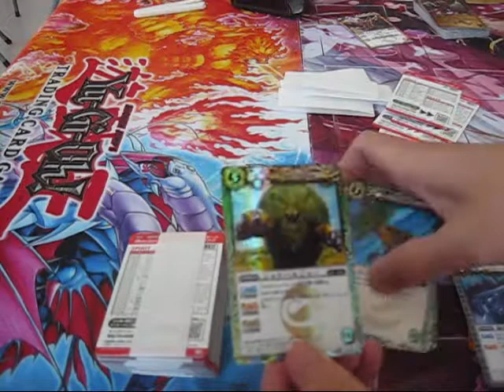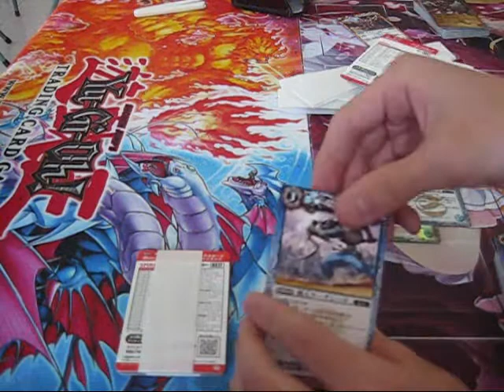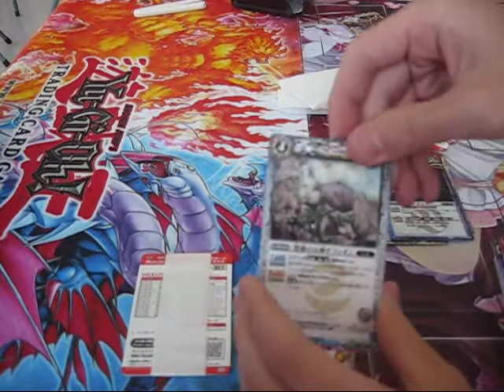棗のバトルスピリッツ開封動画５ 剣舞う世界 ガチャ１４回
どうも( ^_^)／棗です!

今回は剣舞う世界のガチャを回したので、開封していきます。

暴言、中傷、批判、荒らしは止めて下さい。